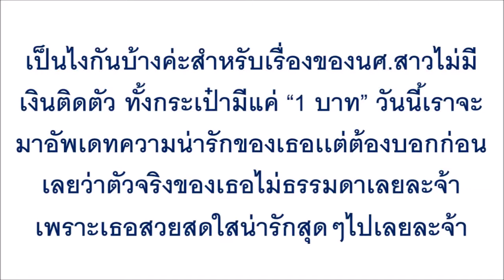หนุ่มๆเเย่งกันเปย์!! นศ.สาวไม่มีเงินติดตัว ทั้งกระเป๋ามีแค่ “1 บาท” เจอตัวจริงใจแทบละลาย